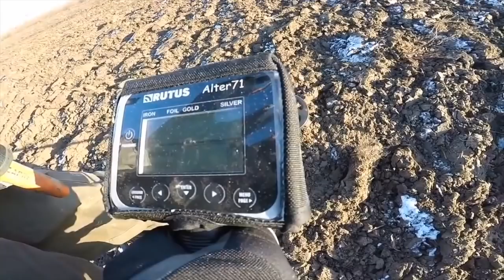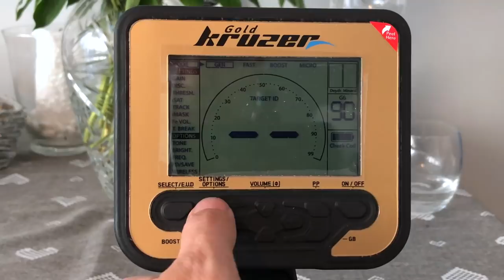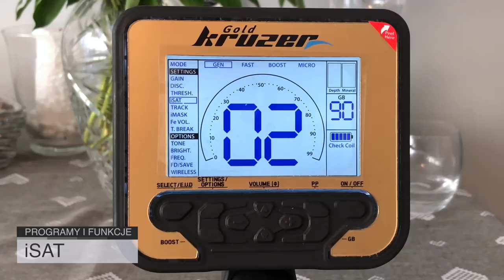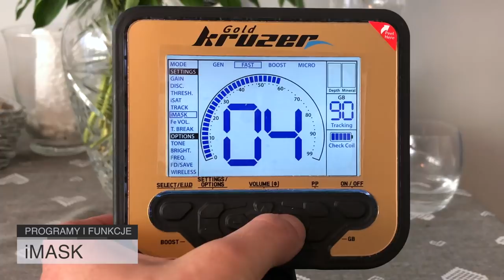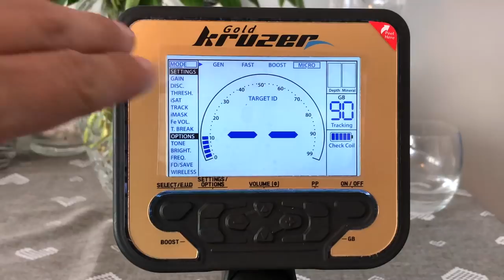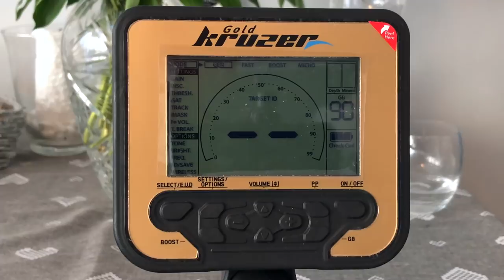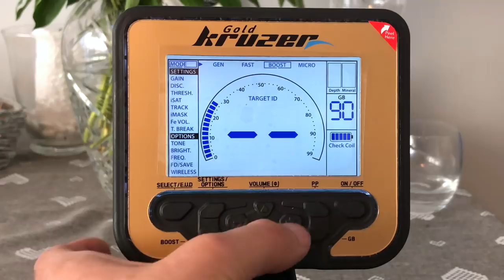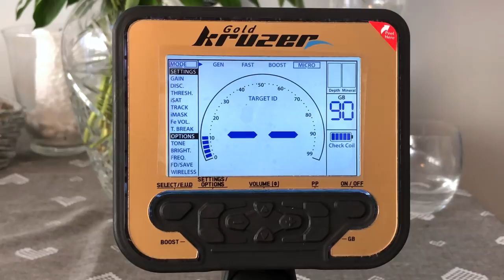Makro GOLD Kruzer menu i funkcje (Subtitles)